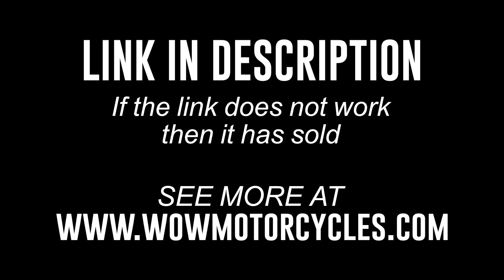2019 Kawasaki Z650 ABS ER 650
2019 Kawasaki Z650 ABS ER 650